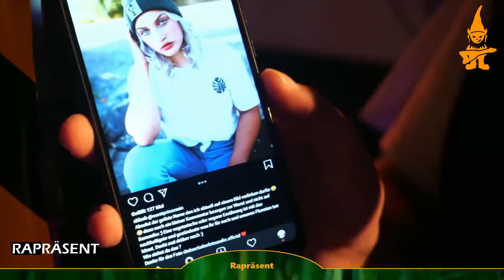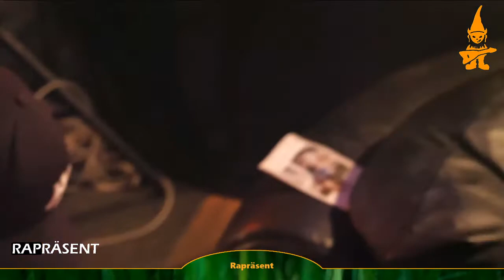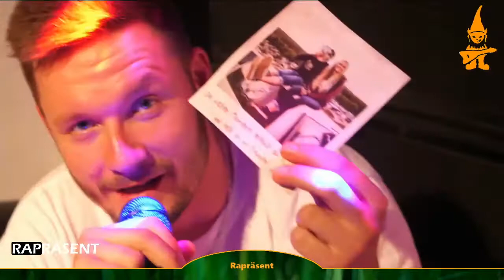2020-08-14 - KrachgartenTV Live Stream - Rapräsent - Part 1/2